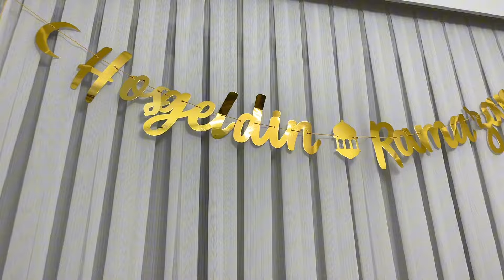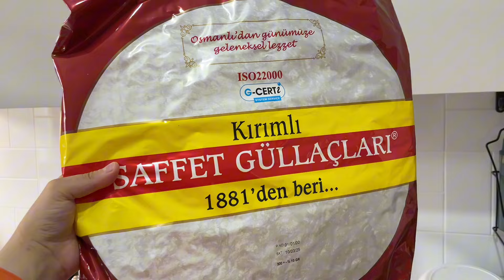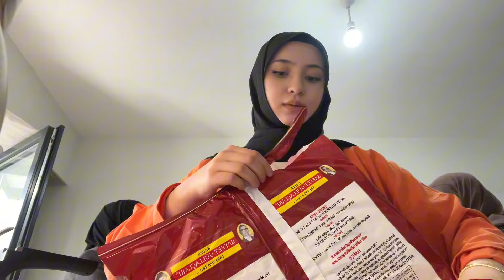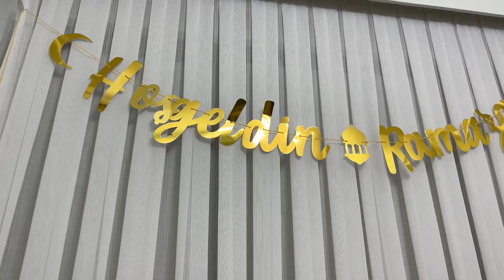ИФТАР С ТУРКАМИ//РАМАДАН В ТУРЦИИ//ГОТОВИМ ТУРЕЦКИЙ ДЕСЕРТ GÜLLAÇ//СТАМБУЛ 2024